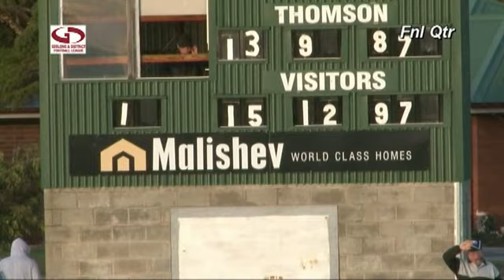R7 2nd Half GDFL Thomson v Winchelsea 18-5-13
The Geelong & District Football League round 7 match of the day was played at Godfrey St Oval between Thomson and Winchelsea 2nd half.